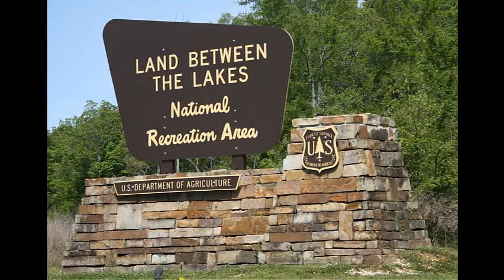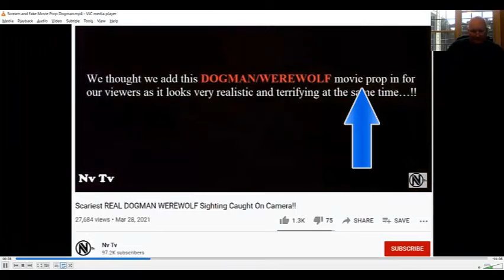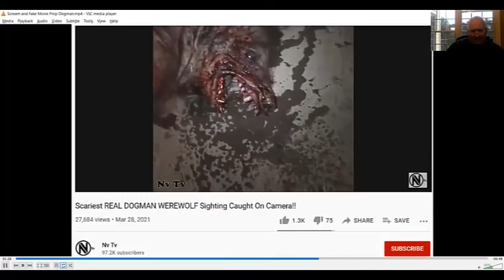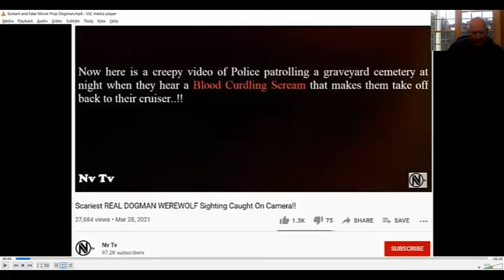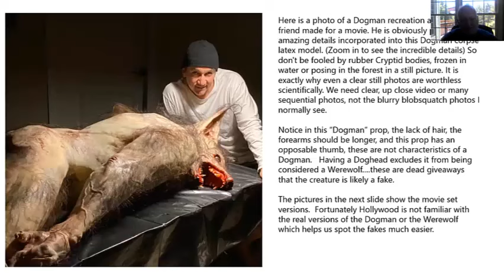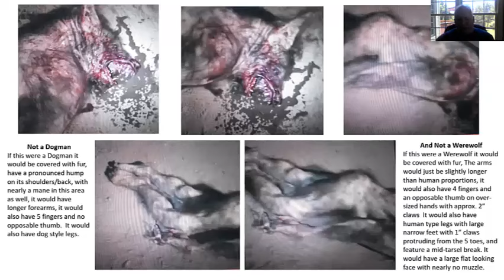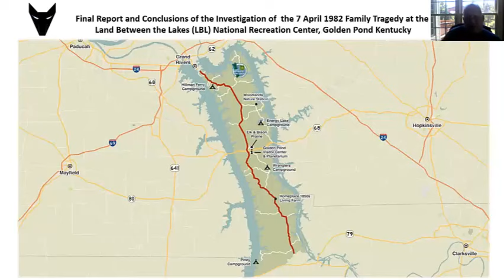Land Between the Lakes (LBL) Investigation and Conclusion of the 1982 Family Murders Part 2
This is the final conclusion to the investigation and research on the family deaths at the LBL on 7 Apr 1982.  Part 1 aired on 14 May 2021 on dogmancams

This investigation covers source material from Roger, Victor Johnson, Coonbo, Jan Thompson, and World Bigfoot Radio (Jerry Cline).

After posting this video,  Roger reviewed it and offered up some clarifications/corrections to my presentation that I will list here.
1.  Roger shot it in the upper back/shoulder blade area then it went down but came back up, Levi shot the creature on the right side of the upper body, neck and face.  I mentioned that both shots hit the same area.
2.  Roger did not see both creatures but he was still in the motorhome when Diane and Connie started screaming, Diane said it was coming through the rear bedroom window, that's why he assumed there was two of them.  I had mentioned Roger was under the trailer when he heard Diane.
3.  Connie wasn't found halfway down the ravine or 50m from the motorhome. Connie was laying just to the rear of the motorhome.  And he is uncertain how she got there, whether she was thrown out the rear window by the creature, jumped out trying to escape or if the second creature exited the motorhome with her then dropped her there.

The original Source Material can be found here:

Witness to Family Attack Comes Forward - Beast of LBL Update...28 March 2021 – This is Roger’s Story from the Cryptid Studies Institute.  It has since been taken down, but a local copy can be provided upon request to and you can download a copy from his shared drive in mp4.

The Dogman of LBL Bigfoot Outlaw Radio Ep40 Part3 - 2 November 2017 - This is Coonbo’s Story from the Bigfoot Outlaw Radio.  It has since been made for member’s only, but a local copy can be provided upon request to and you can download a copy from his shared drive in mp4.

55. DOGMAN VICTOR SHARES HIS FATHER'S AND HIS SIMILAR HUNTS 19 November 2020...This is Victor Johnson’s story from Dogman Encounters with Jeff Nadolny

World Bigfoot Radio presents: The Beast of LBL ~ The REST of the Story! - Jerry Cline's story